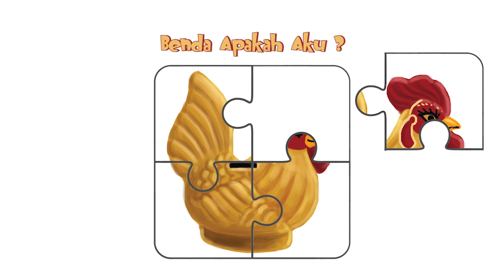Tebak Gambar - Benda apakah aku? - picture puzzle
Dimanakah biasanya teman-teman menyisihkan uang jajan?

Produser: David Togatorop
Editor : Sigit Purnomo
Videografer : Bambang Tetuko & Bonefasio Glent
Video Editor: Bambang Tetuko & Bonefasio Glent
Social Media Team : Sepdian Anindyajati